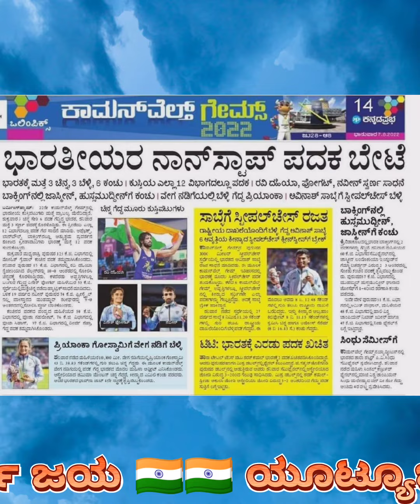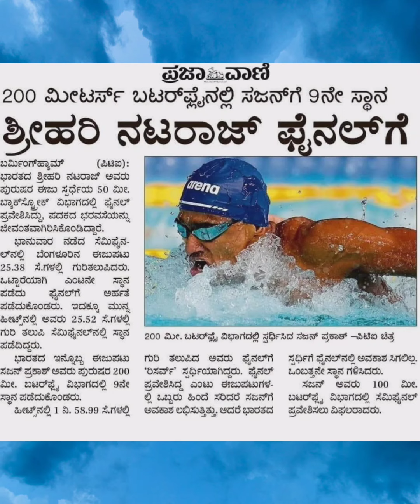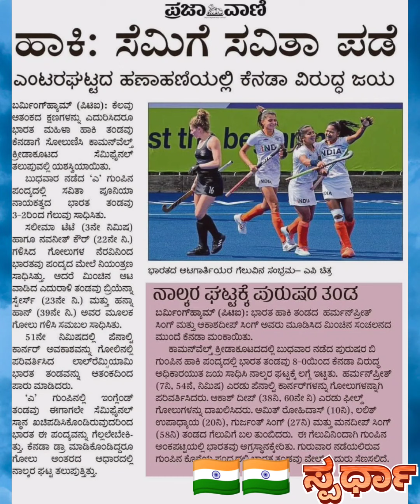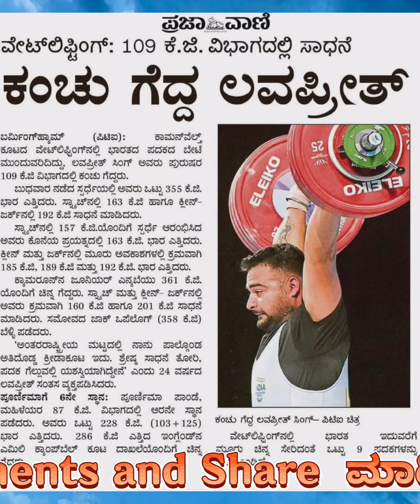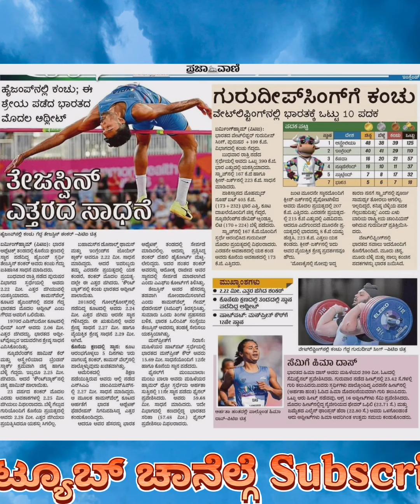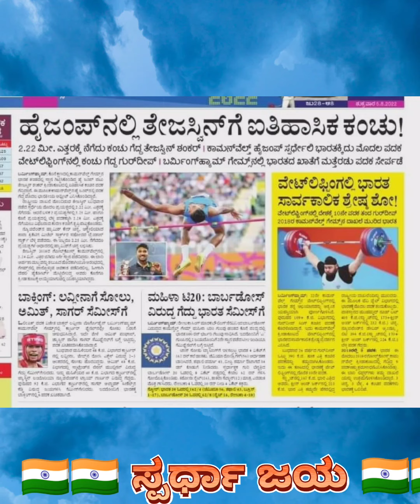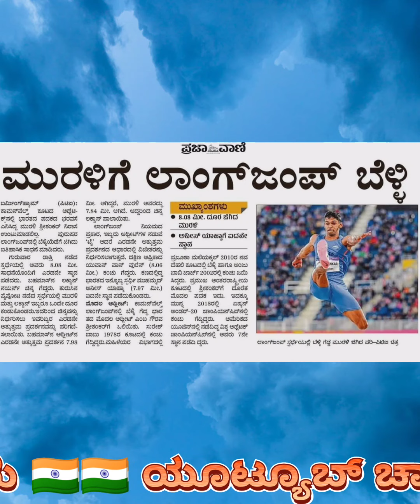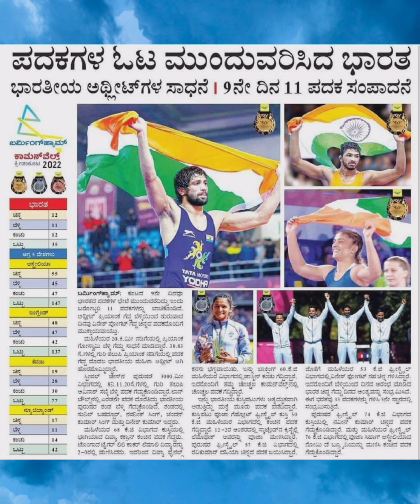KAS/PSI/FDA/PC ಪರೀಕ್ಷೆಗೆ ಕಾಮನ್ ವೆಲ್ತ್ ಗೇಮ್ಸ್ ಪದಕಗಳ ಪಟ್ಟಿ ಹಾಗೂ ದಿನ ಪತ್ರಿಕೆಯ ಪ್ರಮುಖ ಮಾಹಿತಿ